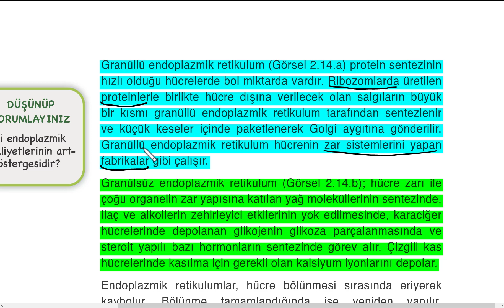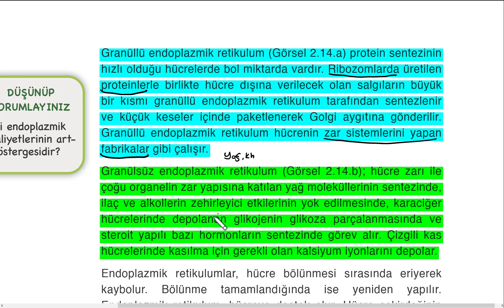2 dakikada Granüllü ER vs Granülsüz ER